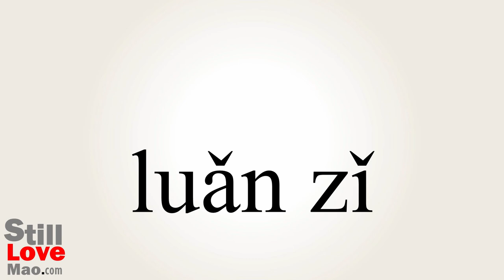How to Say Ovum in Chinese